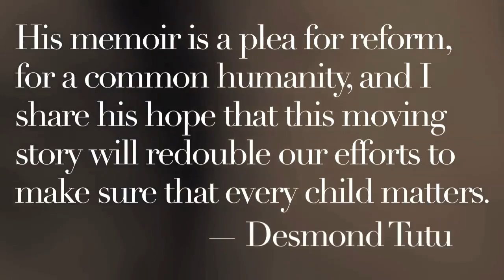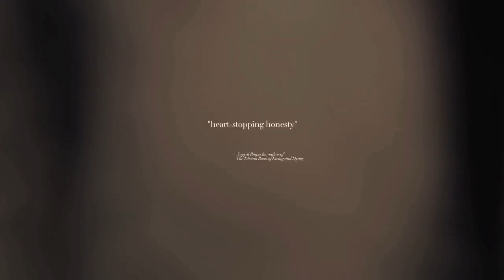That Bird Has My Wings by Jarvis Jay Masters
On Sale Now! Browse Inside the book

After visiting Jarvis Jay Masters at San Quentin, Eric Brandt, Senior Editor at HarperOne, talks about Jarvis and his book.

That Bird Has My Wings is the astounding memoir of death row inmate Jarvis Masters and a testament to the tenacity of the human spirit and the talent of a fine writer. Offering scenes from his life that are at times poignant, revelatory, frightening, soul-stirring, painful, funny, and uplifting, That Bird Has My Wings tells the story of the authors childhood with parents addicted to heroin, an abusive foster family, a life of crime and imprisonment, and the eventual embracing of Buddhism.

Jarvis Jay Masters has taken an extraordinary journey of faith. Strangely enough, his moment of enlightenment came behind the bars of San Quentin's death row. In this compelling memoir, inmate and author Jarvis Jay Masters takes us from the arms of his heroin-addicted mother to an abusive foster home, on his escape to the illusory freedom of the streets and through lonely nights spent in bus stations and juvenile homes, and finally to life inside the walls of San Quentin State Prison. Using the nub and filler from a ballpoint pen (the only writing instrument allowed him in solitary confinement), Masters chronicles the story of a bright boy who turns to a life of crime, and of a penitent man who embraces Buddhism to find hope in this ultimately inspirational story.

Masters has written his remarkable story as a cautionary tale for anyone who might be tempted to follow in his footsteps, and as a plea for under-standing to a world that too often ignores the plight of the forgotten members of society. His personal story dramatically reminds us all that freedom and opportunity are not to be taken for granted, and that no matter what their neighborhood, no matter what their race, every child matters.

That Bird Has My Wings: The Autobiography of an Innocent Man on Death Row
Author: Jarvis Jay Masters
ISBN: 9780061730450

Video Shot by Laina Adler
Edited by Abby Berendt